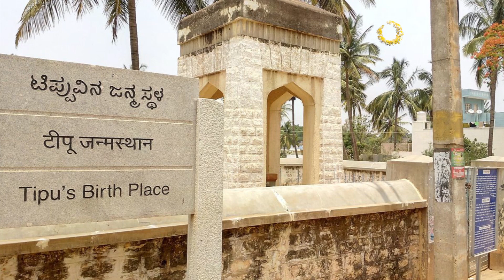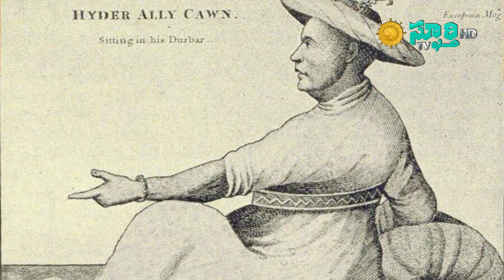ముస్లిమ్ స్వాతంత్ర్య సమర యోధులు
ప్రసిద్ధ చరిత్రకారులు, అన్వేషకులు జనాబ్ సయ్యిద్ నసీర్ అహ్మద్ గారి ప్రసంగాలు
ఎపిసోడ్ - 1 భాగం - 1